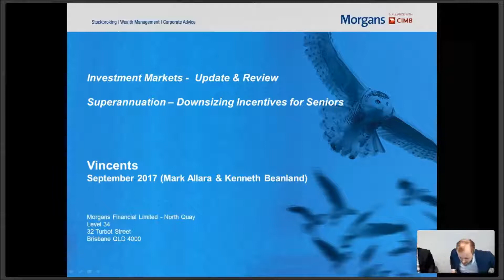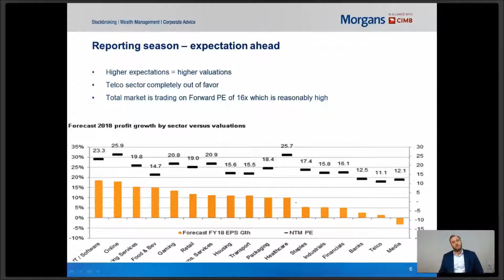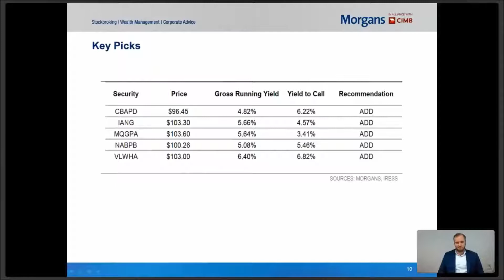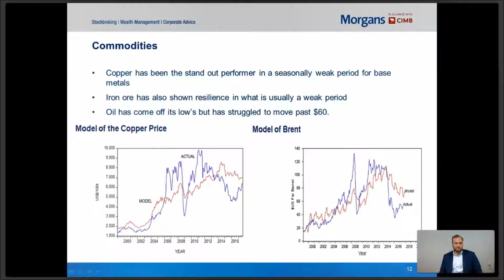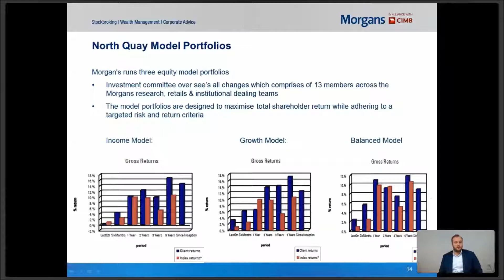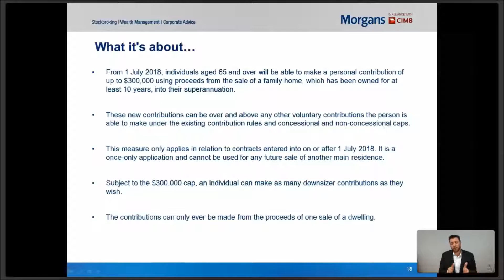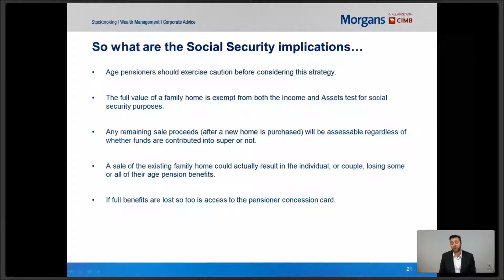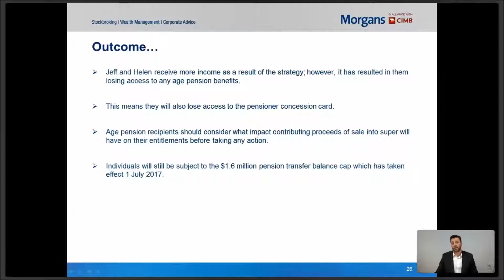Financial Market Update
Please join Mark Allara, Director - Financial Advisory and Kenneth Beanland, Investment Advisor - Morgans, for a market update where they will look at the most recent reporting season for our market and highlight some global events in the near term.